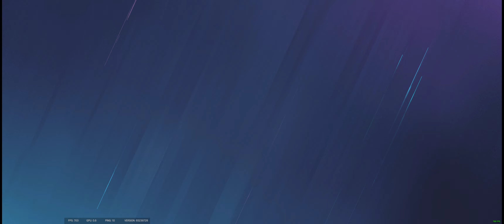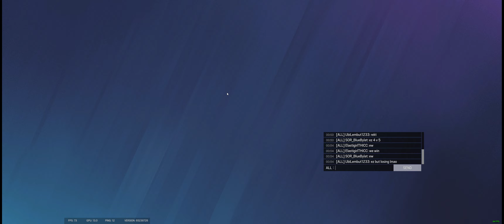Rainbow Six Siege With Friends: Even 4 v 5 we fight with honour ! L (3-4)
Map : Chalet
R6 SOR_Squad :
SOR_BlueBylat
SOR_C21L
SOR_Shrek
AgathaKing

Multi-language channel.